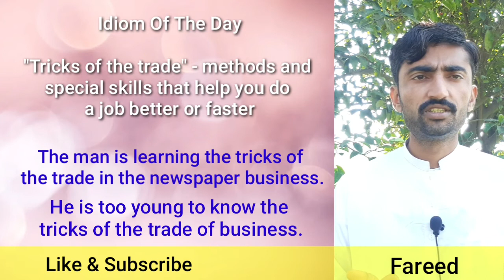Idiom of the day || English idioms in urdu || Idiomatic expressions